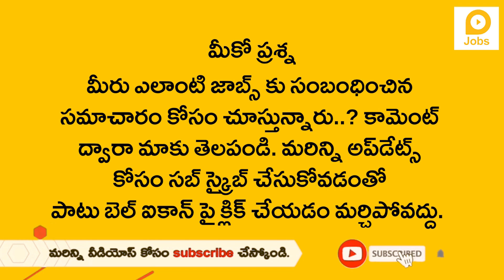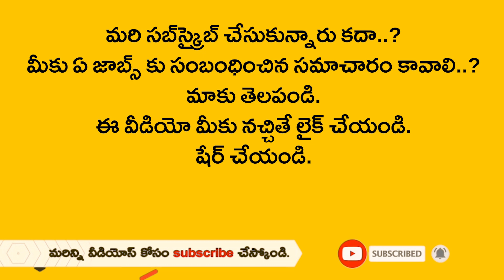Telangana Group 1 | తెలంగాణ నిరుద్యోగులకు గుడ్ న్యూస్16,614 పోలీసు ఉద్యోగాల భర్తీకి నోటిఫికేషన్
తెలంగాణ నిరుద్యోగులకు గుడ్ న్యూస్
16,614 పోలీసు ఉద్యోగాల భర్తీకి నోటిఫికేషన్

తెలంగాణలోని నిరుద్యోగులకు శుభవార్త. ఎప్పటి నుంచో ఎదురుచూస్తున్న జాబ్ నోటిఫికేషన్ వచ్చేసింది. తెలంగాణలో పోలీసు ఉద్యోగాల కోసం లక్షలాది మంది అభ్యర్థులు ఎదురుచూస్తున్న సంగతి తెలిసిందే. పోలీస్ జాబ్ కోసం కొన్ని నెలలుగా ప్రిపేర్ అవుతున్నారు. వారికి ఊరటనిస్తూ తెలంగాణ స్టేట్ లెవెల్ పోలీస్ రిక్రూట్‌మెంట్ బోర్డ్ ఈ నోటిఫికేషన్ విడుదల చేసింది.

దీనికి సంబంధించి మరిన్ని వివరాలు తెలుసుకునే ముందు మీకో ప్రశ్న.. మీరు ఎలాంటి జాబ్స్‌కు సంబంధించిన సమాచారం కోసం చూస్తున్నారు..? కామెంట్ ద్వారా మాకు తెలపండి. మరిన్ని అప్‌డేట్స్ కోసం సబ్ స్క్రైబ్ చేసుకోవడంతో పాటు బెల్ ఐకాన్ పై క్లిక్ చేయడం మర్చిపోవద్దు.

మొత్తం 16,614 పోలీసు ఉద్యోగాల భర్తీకి నోటిఫికేషన్ విడుదలైంది. దరఖాస్తు ప్రక్రియ 2022 మే 2న ప్రారంభం కానుంది. 2022 మే 22 లోగా దరఖాస్తు చేయొచ్చు. ఈ నోటిఫికేషన్‌లో కానిస్టేబుల్ పోస్టులు 16,027, ఎస్ఐ పోస్టులు 587 ఉన్నాయి.

ఎస్సై జాబ్స్ కు కనీస వయస్సు 21 సంవత్సరాలు నిండి ఉండాలి. 2022 జూలై 1 నాటికి 28 ఏళ్లు దాటవద్దు. ప్రభుత్వం బీసీ,ఎస్సీ,ఎస్టీ,ఈడబ్ల్యూఎస్ లకు 5 సంవత్సరాలు అదనంగా కల్పించింది.

కానిస్టేబుల్ జాబ్స్ కనీస వయస్సు 18 సంవత్సరాలు నిండి ఉండాలి. 2022 జూలై 1 నాటికి 25 ఏళ్లు దాటవద్దు. ప్రభుత్వం బీసీ,ఎస్సీ,ఎస్టీ,ఈడబ్ల్యూఎస్ లకు 5 సంవత్సరాలు అదనంగా కల్పించింది.

ఈ మొత్తం 16,614 పోస్టుల భర్తీకి నాలుగు వేర్వేరు నోటిఫికేషన్స్ విడుదలయ్యాయి. పూర్తి వివరాలు వెబ్‌సైట్‌లో తెలుసుకోవచ్చు.

మరి సబ్ స్క్రైబ్ చేసుకున్నారు కదా ? మీకు ఏ జాబ్స్ కు సంబంధించిన సమాచారం కావాలి? మాకు తెలపండి. ఈ వీడియో మీకు నచ్చితే లైక్ చేయండి. షేర్ చేయండి.

Related Queries -
1. lokal jobs